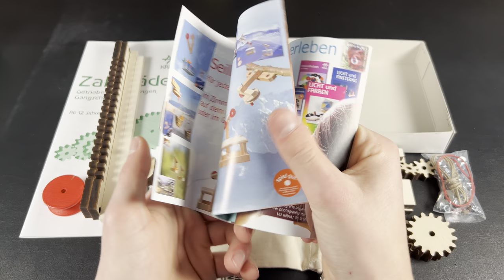Zahnräder Bausatz aus Holz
- Erleben und begreifen wie Zahnradgetriebe funktionieren: Vom Kurbelantrieb bis zum Übersetzungsgetriebe.

✉️ Sie möchten auf dem Laufenden bleiben?